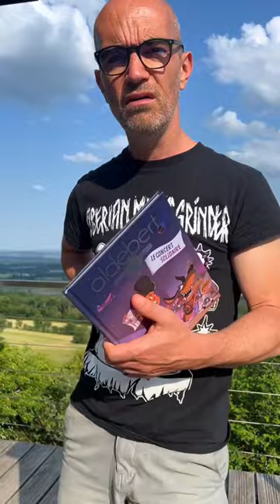À DEMAIN 👀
Demain, c’est la sortie du Tome 3 des aventures de Gaspard !

Au programme : de la solidarité, des courses poursuites, des manifs, du metal féminin et quelques clins d'oeil à E.T et Shining 👽🛹🦄💜

🤝 Glénat Jeunesse